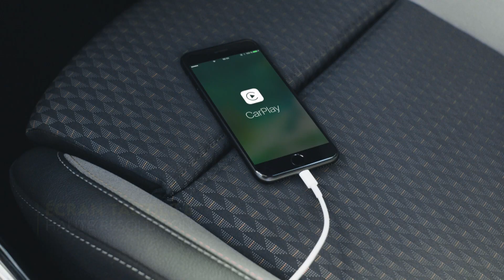Opel Crossland X : espace et confort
Le Crossland X garantit un confort et un espace adapté en fonction de vos besoins. Sa banquette arrière ajustable et ses sièges ergonomiques garantissent un réel plaisir de conduire.

Ne manquez rien en vous abonnant à la chaîne officielle d'Opel